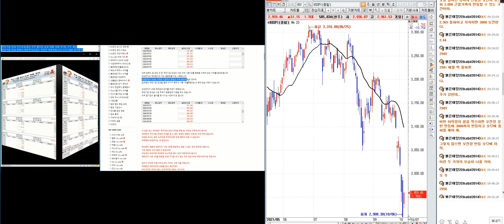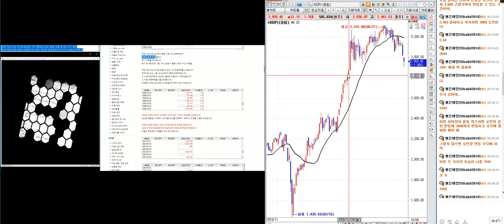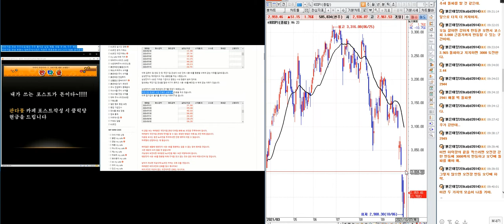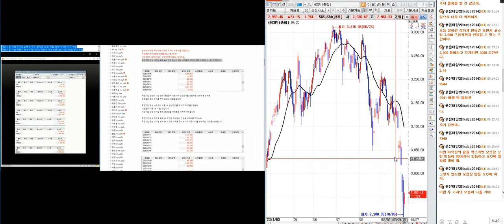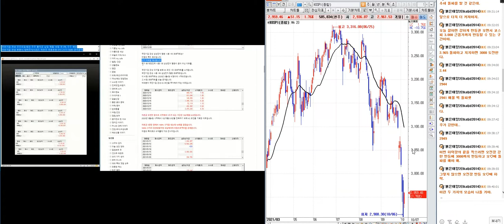코스피 급락장에 오늘 반등은 의미가 있는 반등이다/ 내일 무조건 3.000 돌파를 해야 그나마 안도의 한숨을?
비트코인 바이비트 선물거래

한국제지.한국조선해양.한국종합기술.한국주강.한국주철관.한국지네틱팜.한국철강.한국체인공업.한국카본.한국캐피탈.한국컴퓨터.한국코퍼레이션.한국콜마.한국콜마홀딩스.한국큐빅.한국타이어엔테크놀로지.한국테그롤로지./한국테크놀로지그룹.한국토지신탁.한국특수형강.한국패러랠.한국팩키지.한국프랜지.한국항공우주.한국화장품.한국화장품제조.한글과컴퓨터.한네트.한농화성.한독.한독크린텍.한라.한라홀딩스.한류센터.한류타임즈.